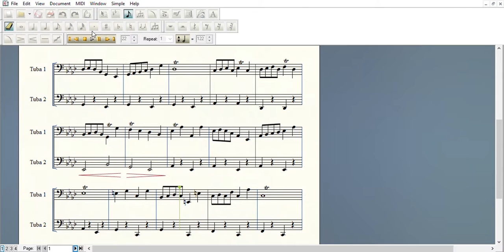Tuba Shorts: Stars and Stripes Forever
"The Stars and Stripes Forever" by John Phillip Sousa arranged for tuba ensemble